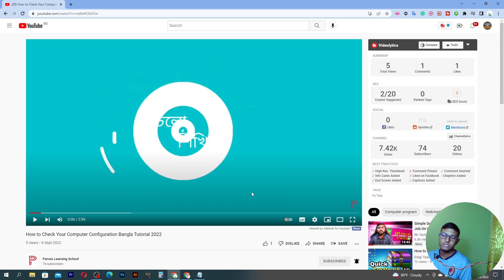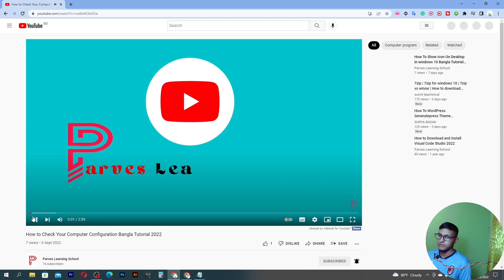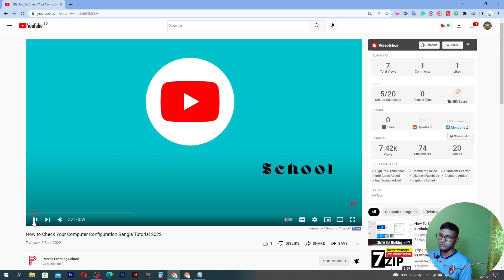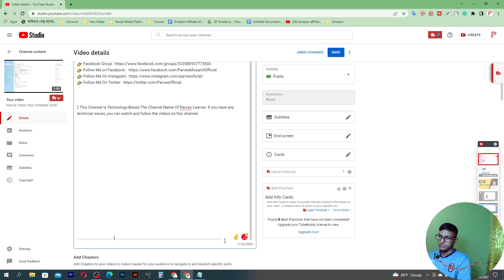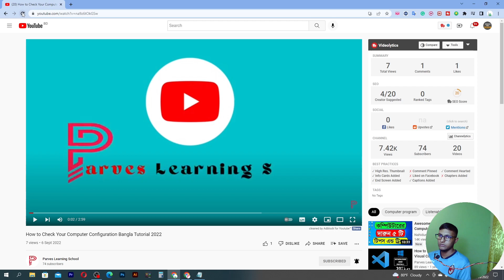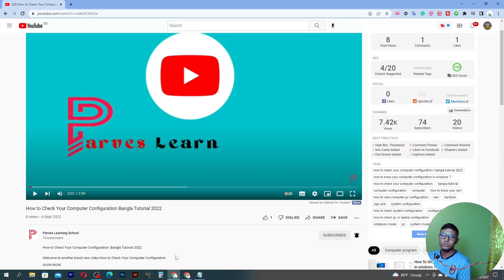youtube Seo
 This Channel is Technology-Based.The Channel Name Of Parves Learner. If you have any technical issues, you can watch and follow the videos on this channel.